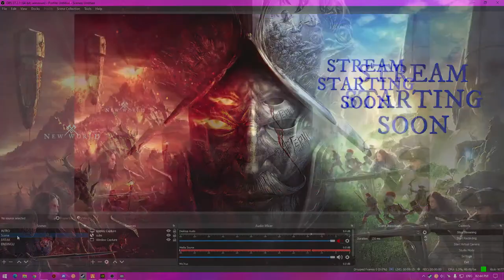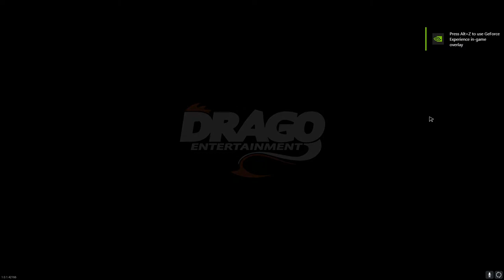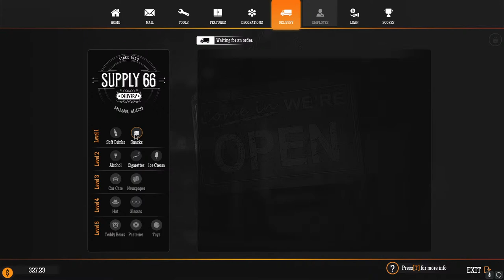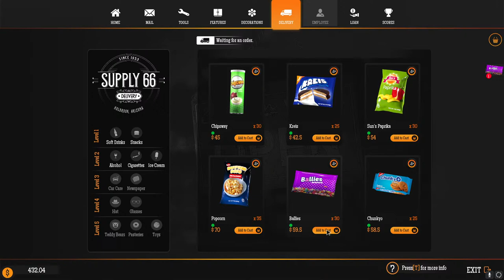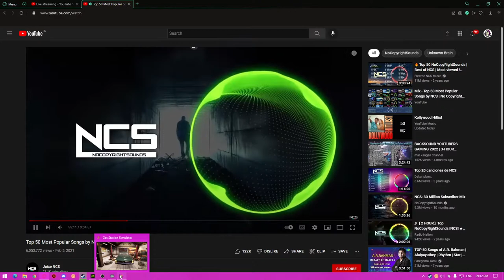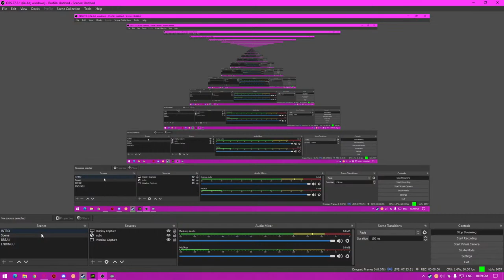Villan's Lexi here | Pixi Later | TRP | PSNK GAMEZ.🌸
●▬▬▬▬▬ஜ۩۞۩ஜ▬▬▬▬▬▬●
▓▓▓▒▒▒░░░ Open ░░░▒▒▒▓▓▓
●▬▬▬▬▬ஜ۩۞۩ஜ▬▬▬▬▬▬●

Cabinet: Antec NX310

Motherboard: Gigabyte B450M DS3H WIFI

Processor: Ryzen 5 3500

RAM: 16GB RGB Corssair Vengeance

►Respect Moderators.